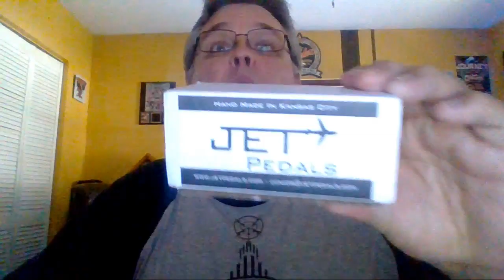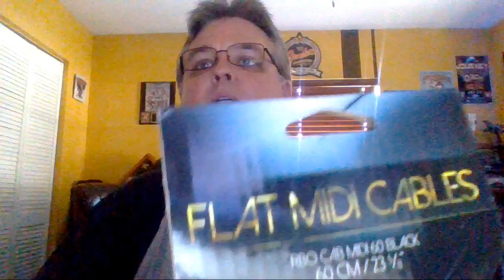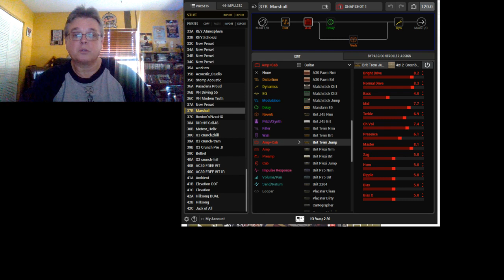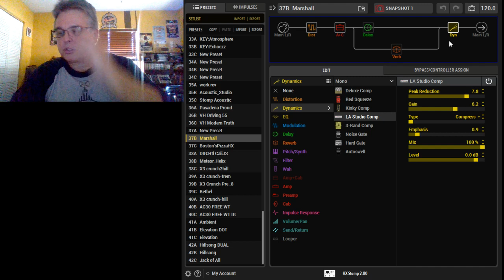Live Unboxing: Tesi Switch Helix Knobs; Jetpedals Micro, Rockboard midi, Levy's Guitars for Vets.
Watch as we unbox live this weeks goodies. NGD? New name that tune!  Intro and outro music by Legs Diamond check them out!